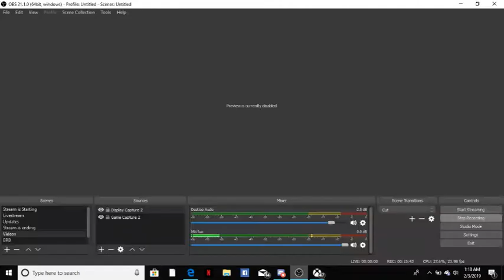Ghost recon wildlands #2 -Mp7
hope you guys enjoy. this series is doing well on my channel